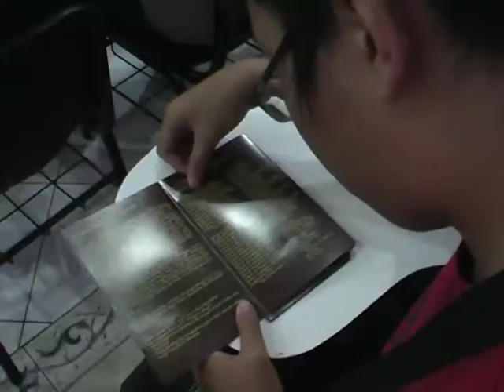kunjungan dari SMA karang turi semarang di akpar majapahit surabaya.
MENJADI LEMBAGA PENDIDIKAN PARIWISATA TERDEPAN DALAM MENCIPTAKAN SUMBER DAYA MANUSIA INDUSTRI PARIWISATA YANG PROFESIONAL, BERBUDAYA DAN BERSKALA GLOBA
PENGEMBANGAN DAN PENINGKATAN MUTU KURIKULUM DAN PENGAJAR, PRASARANA DAN SARANA PEMBELAJARAN, KREATIVITAS, INOVASI DAN KEWIRAUSAHAAN MAHASISWA, PRAKTEK DAN SINERGI DENGAN DUNIA USAHA PARIWISATA SERTA PENGABDIAN MASYARAKAT.
Alamat jalan raya jemursari 244 surabaya. Telpn 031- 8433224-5